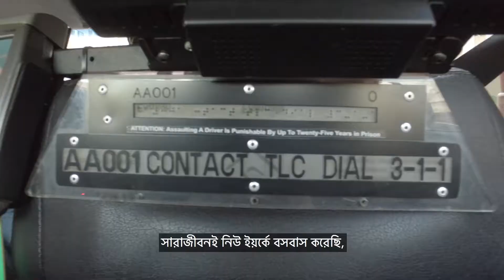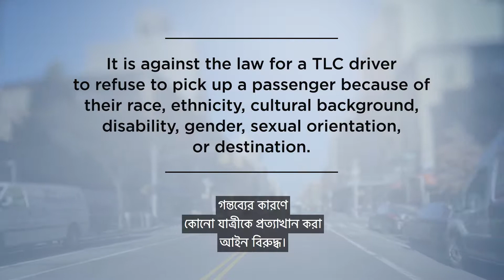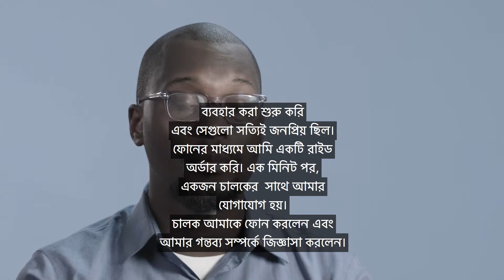Together, We Move This City (Bengali)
This is a video created by the TLC and NYC Media about ending illegal service refusals, with Bengali subtitles.